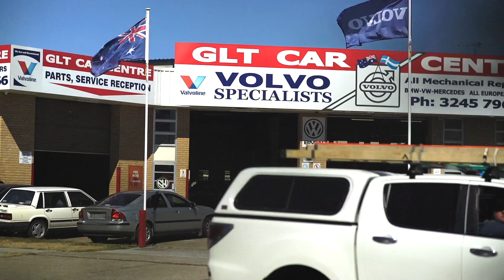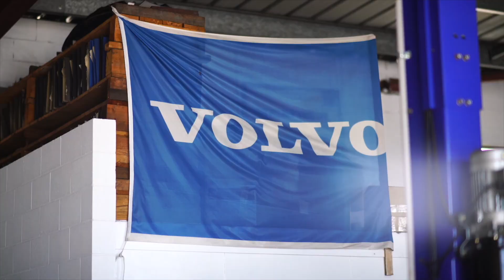Local Buzz - GLT Car Care Centre, Capalaba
Property specialist Kathy's exclusive interview with GLT Car Centre Owner, Peer Skaarup.